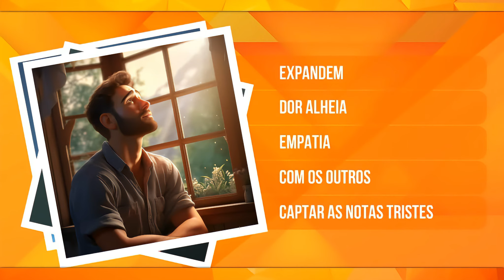5 SINAIS DOLOROSOS DE QUE VOCÊ ESTÁ AMADURECENDO EMOCIONALMENTE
O vídeo aborda o tema do crescimento emocional, destacando que este é um processo desafiador, mas essencial para o desenvolvimento pessoal. As cinco principais "dores" ou desafios deste processo são:

1. Autodecepção: O autoconhecimento pode revelar limitações e defeitos que precisamos superar. Este processo pode ser desconfortável, mas é essencial para o nosso crescimento.

2. Desilusão sobre a permanência: A vida é feita de ciclos e mudanças constantes. O crescimento emocional envolve aprender a aceitar estas mudanças e viver no presente.

3. Perda de amizades: À medida que amadurecemos, podemos nos afastar de relações que não são saudáveis ou benéficas para nós. Embora possa ser doloroso, este é um passo importante para cultivar relações mais autênticas e nutritivas.

4. Sofrer mais com a dor dos outros: O amadurecimento emocional pode aumentar a nossa empatia e a nossa sensibilidade para a dor dos outros. Isso pode nos tornar mais compassivos e conectados com as pessoas ao nosso redor.

5. Sensação de insuficiência: O crescimento emocional é um processo contínuo. Podemos sentir que ainda temos muito a aprender e a crescer, o que pode levar a uma sensação de insuficiência. No entanto, é importante reconhecer que este é um aspecto normal do processo de crescimento e desenvolvimento pessoal.

Em resumo, o crescimento emocional é um caminho desafiador, mas recompensador, que nos leva a um maior autoconhecimento, aceitação e empatia. É um processo contínuo de aprendizado e desenvolvimento que nos ajuda a nos tornarmos mais resilientes e autênticos.

Texto:
Amanda Costa

Narração:
Ivone Marques